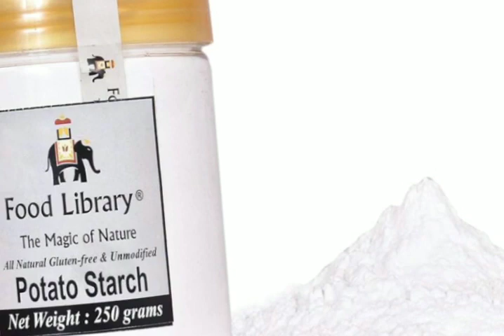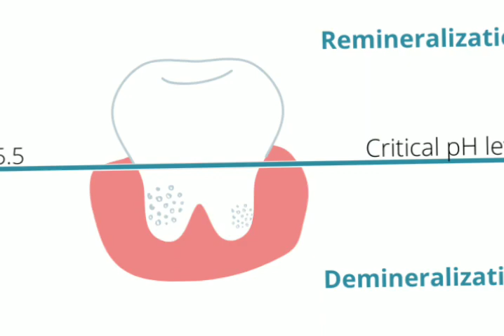The Worst Food Ever for Your Teeth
Discover the absolute worst foods for your teeth that can lead to tooth decay and dental nightmares. Learn which culprits to avoid for a healthy smile and long-lasting oral health.